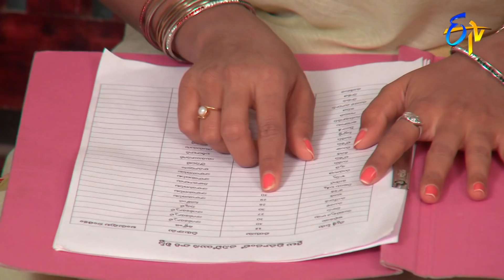Naalugu Sthambalata| 3rd September 2019 | Full Episode No 188 | ETV Telugu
Nalugu Stambalata.